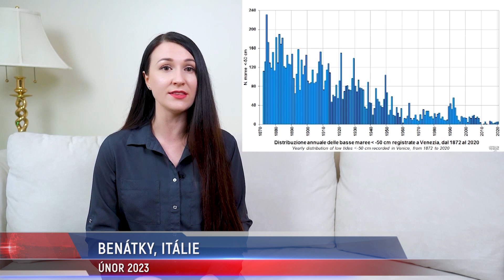KRITICKÁ hladina vody v kanálech ŠOKOVALA celý svět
Benátské kanály jsou prakticky bez vody. Místní obyvatelé si kladou otázku, co způsobilo, že se bahnité dno na některých místech obnažilo.
❓ Nakolik lze tento jev považovat za mimořádný? Jaká je příčina? Astronomické procesy? Sucho? Nebo turecké zemětřesení?

Podrobnosti v naší nové reportáži.

ÚNOR 2023
❗ ITÁLIE: Slavné benátské kanály se začaly podobat spíše potokům. Ve městě neexistuje jiná doprava než vodní. Ztížená je práce nejen slavných gondol, ale i vaporetto - říčních autobusů, což je hlavní forma hromadné dopravy v ostrovní části města. Zkomplikovaná je i práce městských služeb, zejména sanitek. Po některých kanálech se nedá vůbec plout. 20. února 2023 v nich klesla hladina vody na 70 cm.

🟠 V severní Itálii navíc klesla hladina vody v jezerech a řekách na historické minimum. Nejdelší řeka země, Pád, má nyní o 60 % méně vody než obvykle v tuto roční dobu. Někteří odborníci však tvrdí, že takový katastrofální stav vody není přímým důsledkem sucha. Nedostatek deště situaci pouze zhoršil.

Mnozí tento jev přičítají také nedávnému zemětřesení, ke kterému došlo 20. února v Turecku, neboť prakticky ve stejnou dobu prudce klesla hladina moře v Itálii, Turecku, Libanonu, Izraeli a na Kypru.

⚠️ Je možné, že v důsledku posunu tektonických desek se vytvořily dutiny, do kterých se vlévá moře. Pokud je to tak, pak  světový oceány brzy nahradí nedostatek vody a hladina vody opětovně stoupne.

Ovšem pokud voda proteče trhlinami do nitra Země a dojde ke kontaktu s magmatem, začne její lavinové odpařování, což povede k ještě katastrofálnějším zemětřesením a záplavám.

📍 Více informací o příčinách klimatických změn na planetě se dozvíte na konferencích a fórech, které připravili účastníci projektu Tvořivá společnost.